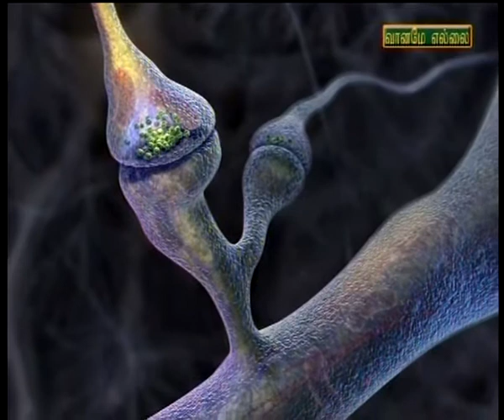Episdoe 2 VE. Your Child is an Einstein!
Every child is a born Genius! They have amazing talents waiting to be tapped. Every child is a Gold Mine! NCS